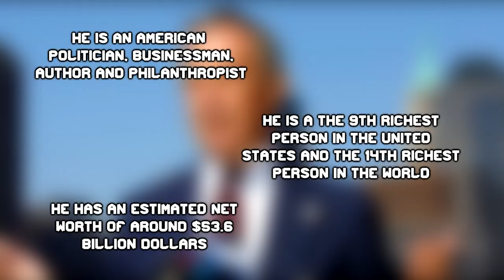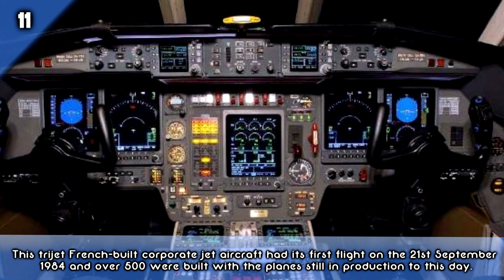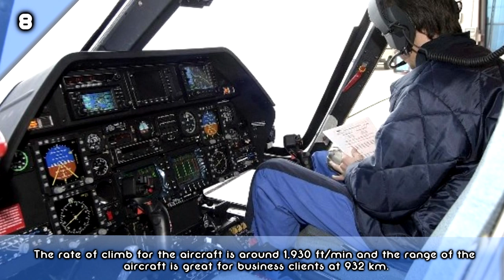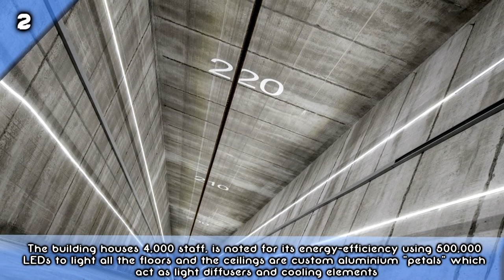12 Expensive Things Owned By Billionaire Michael Bloomberg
Michael Bloomberg has an estimated net worth of $54.6 billion dollars, this presidential hopeful owns some of the most amazing things on earth... today Vidello looks at 12 Expensive Things Owned By Billionaire Michael Bloomberg.

✅ 💡 We cross-publish our content directly on our website to comply with YouTube TOS

Music

1000W Modular PSU - Dark Power Pro 11